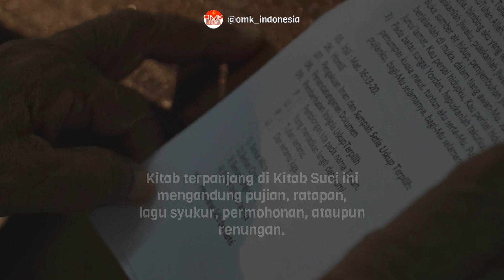Kitab Mazmur: Firman Allah atau Doa Manusia?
Sebagai kitab terpanjang di Kitab Suci, Mazmur adalah bukti doa yang menonjol dalam Perjanjian Lama.

KGK 2596 mencatat, Mazmur menyangkut segala zaman sejarah; mengenangkan janji-janji Allah yang sudah terpenuhi dan mengharapkan kedatangan Mesias.